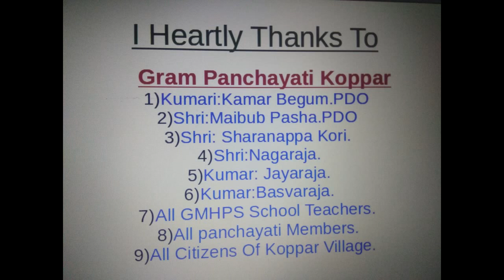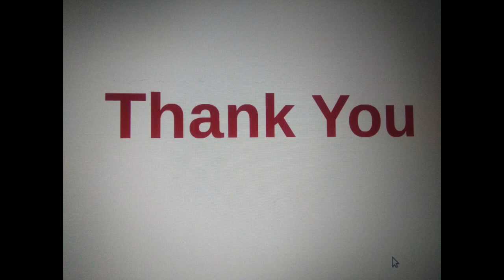Sulabha Shouchalaya Song by GHS koppar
Sulabha shouchalaya song in GHS koppar TQ.Devadurga Dist.Raichur
Song written and directed by Shri.Mallikarjun Bhujannavar (Science teacher koppar)